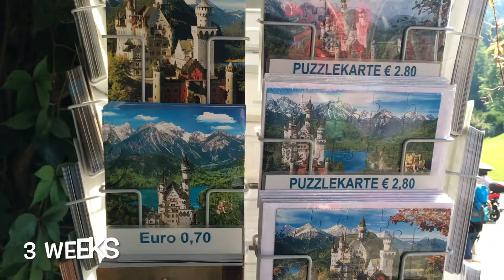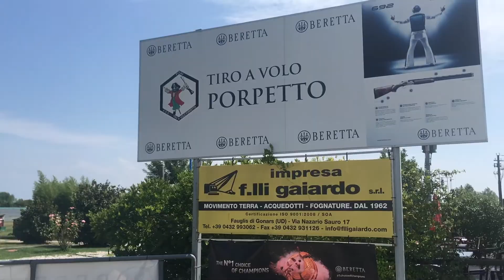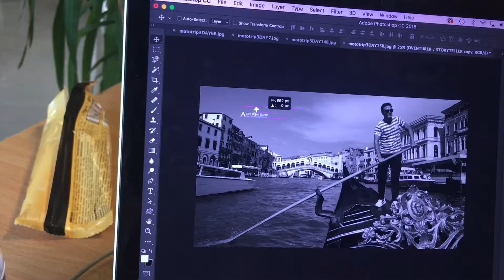MOTORCYCLE TRIP 2018 DAY 5 & 6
Motorcycle trip Day 5 & 6: VENICE BABY!
I drove to one of the coolest and most special cities in the world. And this is exactly how it felt like when I parked near the bus station. It dindn't matter how hot it was, it didn't matter how far I had to walk to reach San Marco Square. I was in Venice baby! And for the first time in my life I had a tour with a Gondola. It was lovely to see the city from a different angle. What I really like about Europe is the atmostphere, the languages and how we try to understand each other, a variety of food and habbits. A 'buongiorno' by heart from people you've never met before. I was offered a seat at the table, or a glas of wine. A lady made sure I managed to pack everything before she went back inside. And this is exactly what 'A Girl From Earth' is about. Yes, many things go wrong. But everyone of us can make a difference for someone, in so many small ways. Maybe I'll meet you on the road tomorrow, or someone else will. There is so much out there, and that's why I make these movies. That's why I'm 'A Girl From Earth'. The world doesn't need more succesful people, the world needs bridge builders. And I'm trying to be one.
P.S.: The hat I'm wearing is part of a crowdfunding project, it's not a political statement but an opportunity to unite people.
Ik reed naar één van de meest toffe en speciale steden in de wereld. En dat is ook hoe het aanvoelde wanneer ik dichtbij de bushalte parkeerde. Het maakte niet uit hoe warm het was, het maakte niet uit hoe ver ik nog moest stappen tot aan het San Marcoplein. Ik was in Venetië potverdorie! Voor de eerste keer in mijn leven deed ik ook een tour met een Gondola, het was fantastisch om de stad vanuit een andere hoek te zien. Wat ik zo mooi vind aan Europa zijn de talen, een variëteit aan eten en gewoontes. Een gemeende 'buongiorno' van mensen die je nog nooit ontmoet hebt, soms mocht ik mee plaats nemen aan tafel of kreeg ik een glas wijn aangeboden. Een dame ging pas terug naar binnen zodra ze zag dat ik al mijn gerief terug op de moto kreeg. En dat is precies wat 'A Girl From Earth' over gaat. Ja, veel dingen gaan fout. Maar iedereen kan ook een verschil maken, hoe klein ook. Misschien kom ik je morgen wel onderweg tegen, of ontmoet je iemand anders. Er gebeurt zo ontzettend veel en dat is waarom ik deze films maak. Dat is waarom ik 'A Girl From Earth' ben. De wereld heeft geen nood aan nog meer succesvolle mensen, de wereld heeft nood aan bruggenbouwers. En dat is wat ik probeer te zijn.
P.S.: De pet die ik draag maakt deel uit van een Crowdfunding project, het is geen politiek initiatief maar een poging om mensen bij elkaar te brengen. Om deze reden heb ik besloten het project te steunen, meer informatie